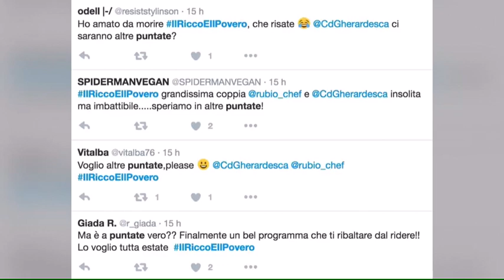Il ricco e il povero, quando trasmetteranno le prossime puntate?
Il 29 giugno è andata in onda la puntata pilota dell'adventure game con Chef Rubio e Costantino della Gherardesca. Grande successo sui social, gli utenti chiedono altre puntate